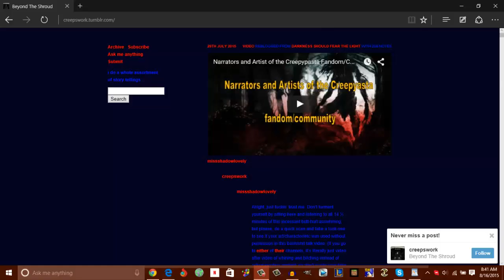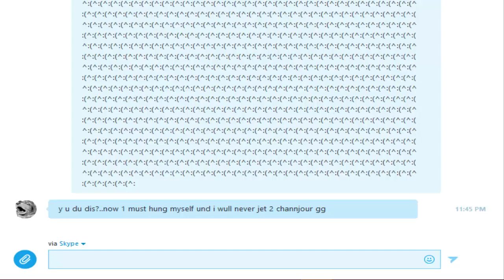Top 10 Worst Creepypasta Narrators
If you couldnt put 2 and 2 together this is a joke. I am passionate about what i do and pretty much everyone on this list is extremely talented.

SKYPE:TCPW